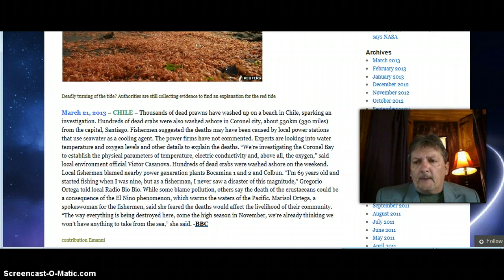Thousands Of Dead Prawns Wash Up